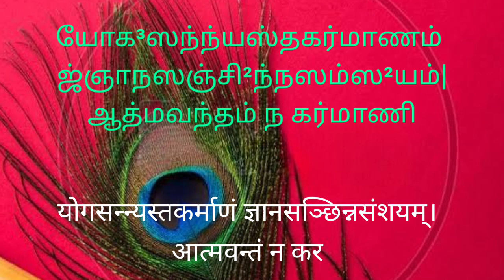தினம் ஒரு கீதை - 4.41